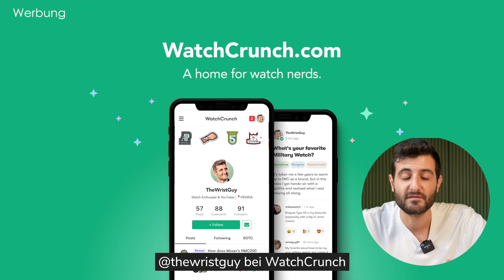Wer hat den besseren Uhrengeschmack?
Hi Freunde,

heute ist wieder mein Bruder bei uns zu Besuch und wir spielen ein kleines Spiel.

Aufgabe: Stelle die perfekte Uhrensammlung zusammen aus jeder Kategorie
Regel: Budget egal, müssen den Kategorien entsprechen

für NATO-Bänder, Lederbänder und perfekte EVEREST-KAUTSCHUKBÄNDER & Zubehör für eure Uhr vorbei! ✅